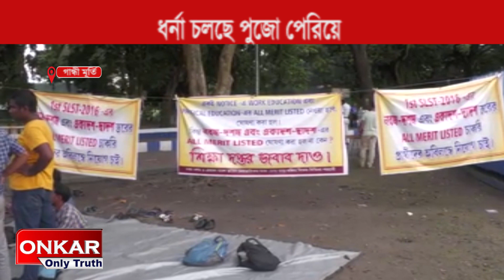পুজোর পরেও চাকরিতে নিয়োগ নেই টেট উত্তীর্ণদের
onkaronlytruthআরো একটা পুজো কেটে গেল। এখনো পর্যন্ত চাকরিতে নিয়োগ নেই টেট উত্তীর্ণদের। অনশনের ৫৭৩ তম দিনেও চাকরিতে নিয়োগ না হওয়ায় চিন্তার ভাঁজ চাকরিপ্রার্থীদের কপালে।